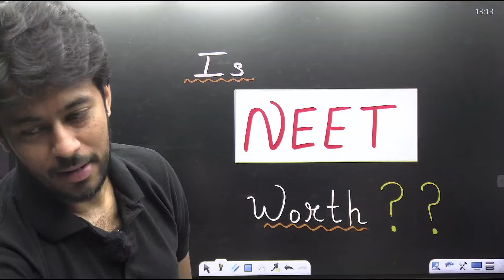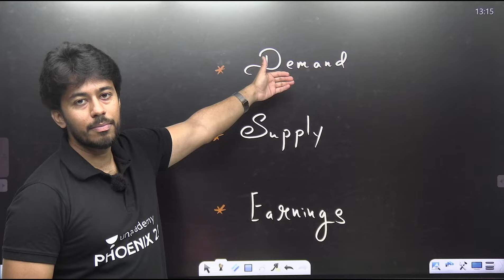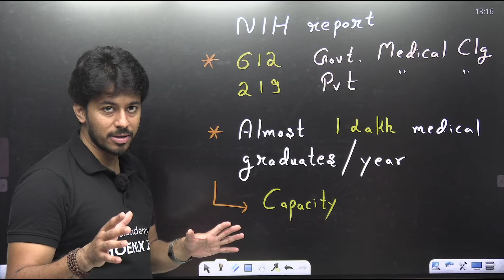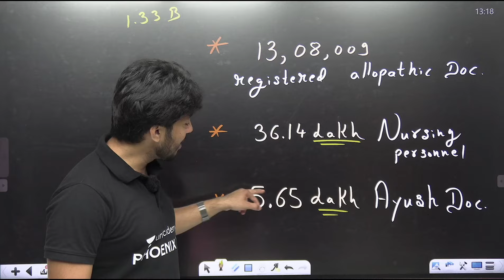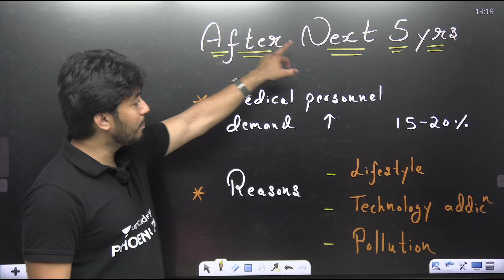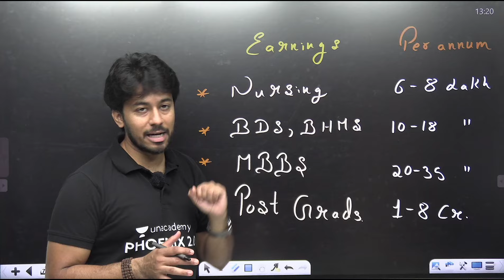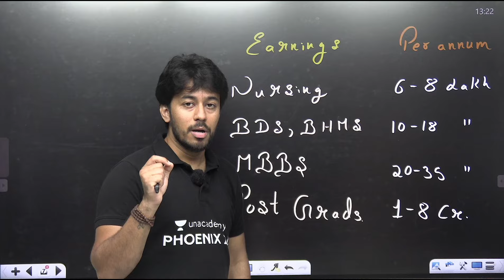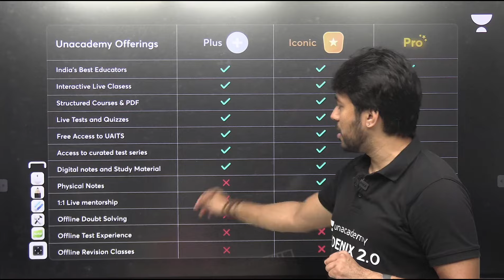Is NEET Worth It?🤔 Honest Guide For NEET 2025 Aspirants | How to Start NEET 2025 Preparation? KK Sir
You can enroll to Unacademy Subscription and get the following benefits:
1. Learn from your favourite teacher
2. Dedicated DOUBT sessions
3. One Subscription, Unlimited Access to Live Online Classes and Videos
4. Real-time interaction with best-in-class teachers
5. You can ask doubts in live online classes
6. Limited students in each Class
7. Download the videos & watch them offline
Title: 22nd July Supreme Court Summary on Re NEET 2024 | Re NEET 2024 Confirm | NEET 2024 Latest News Today